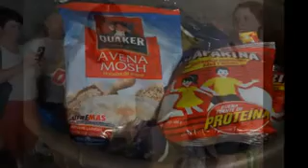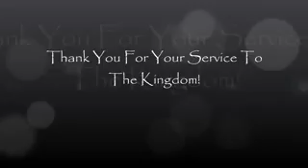River Valley 3 2014